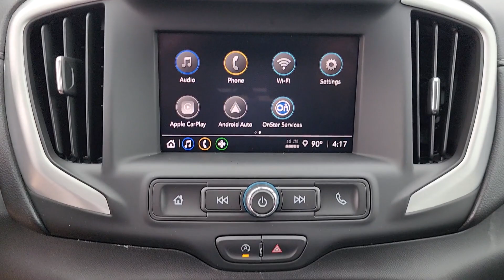2024 GMC Terrain Tulsa, Broken Arrow, Owasso, Bixby, Green Country, OK G24185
Volcanic Red Tintcoat New 2024 GMC Terrain SLE available in Broken Arrow, Oklahoma at Ferguson Superstore. Servicing the Tulsa, Owasso, Bixby and Green Country, OK area.

Ferguson Superstore
1601 N Elm Place

2024 GMC Terrain SLEFactory MSRP: $33,150 $3,500 off MSRP! NUMBER 1 RATED GMC DEALER IN CUSTOMER SATISFACTION FOR SEVERAL REASONS, #1- OUR PRICING IS ALWAYS UPFRONT AND SIMPLE, #2 LARGEST SELECTION IN OKLAHOMA, #3 WE TAKE CARE OF YOU AFTER THE SALE.24/29 City/Highway MPGPRICING INCLUDES FERGUSON DISCOUNT AND ALL NATIONAL AND REGIONAL INCENTIVES! #1 VOLUME GMC DEALER IN OKLAHOMA! You pay the price listed plus a $379 documentation fee, less any extra incentives if available and/or applicable. Please call to check on availability. NO BROKERS OR DEALERS, PLEASE.